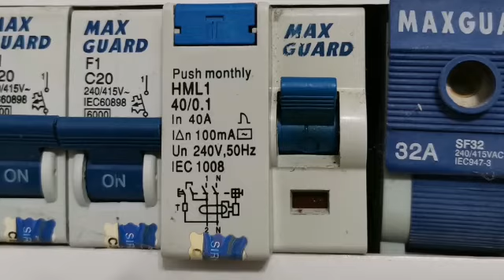Pemutus Arus Baki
Video from فوزي غاني